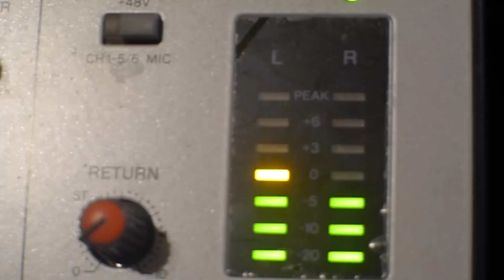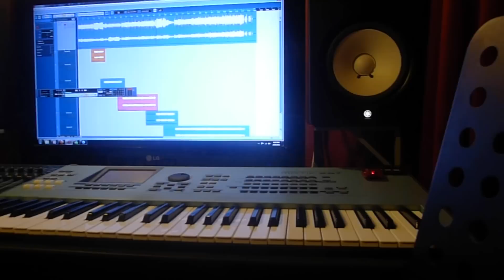Con Te Partiro (Time To Say Goodbye)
One of my all time favourite songs. This is Neal Schon's instrumental electric guitar version.

Video footage taken in my home recording studio.